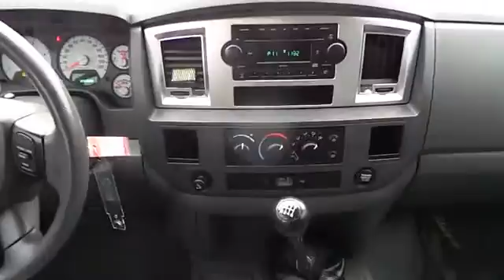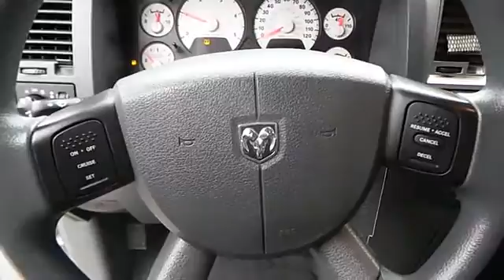Dodge Ram 2500